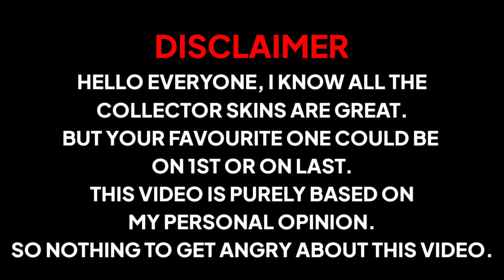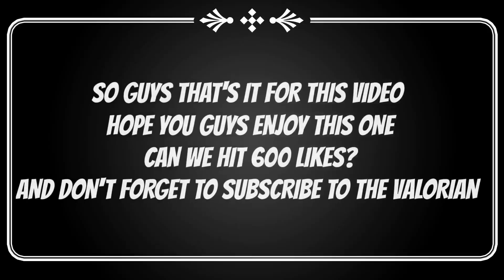WORST TO BEST COLLECTOR SKIN SHOP ANIMATION | MOBILE LEGENDS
IN THIS VIDEO I'M GOING TO SHOW WORST TO BEST SHOP ANIMATION OF COLLECTOR SKINS.